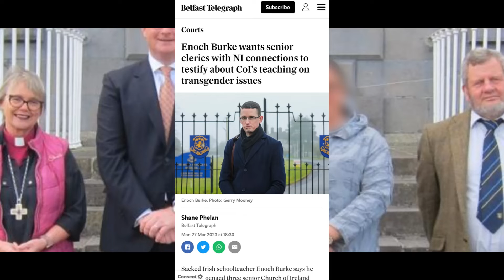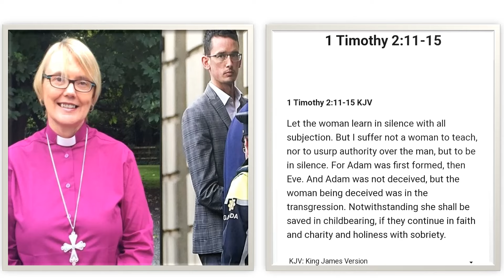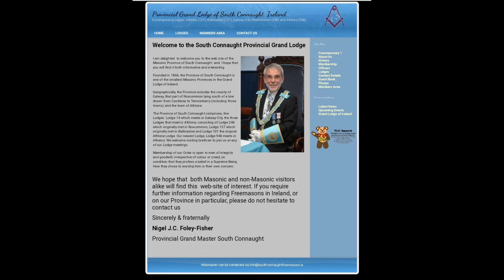Enoch Burke, Freemasonry & the Church of Ireland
With the plight of Enoch Burke currently in the courts and his hope that the church of Ireland clergy will come to his aid on the matter: the facts as to why they will not, and to what they are bound, are laid out here.